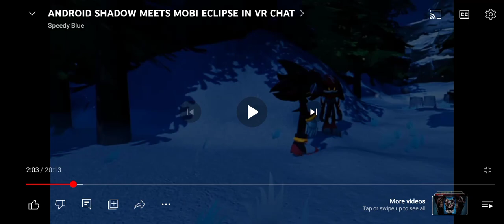today I react to Android Shadow meet his brother